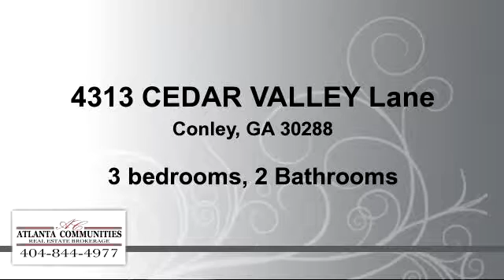Residential for sale - 4313 CEDAR VALLEY Lane, Conley, GA 30288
Bedrooms: 3
Bathrooms: 2 Bathrooms
Square Feet: 1558
Price: $50,000